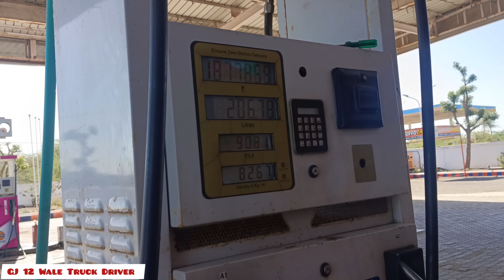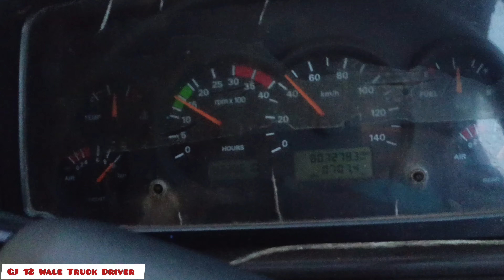Going too Manali Himachal Pradesh part 1 bhuj.too . Bikaner video shoot